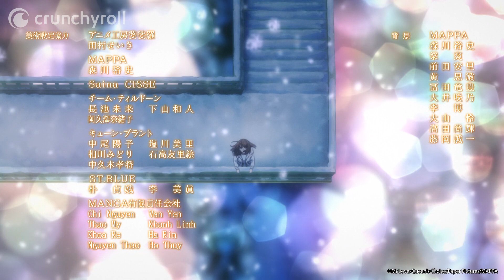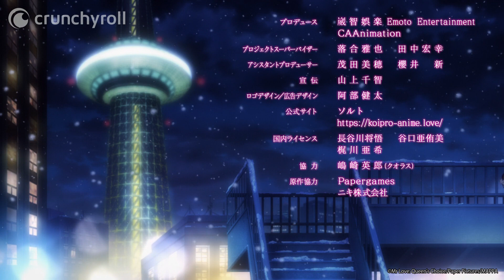"Maiorikitekita Yuki (舞い降りてきた雪)" by Konomi Suzuki | Mr Love: Queen's Choice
Che ending dolcissima!

Dopo aver ereditato la società del padre, una giovane donna incontra quattro uomini, quattro "evolver" che porteranno alla luce un'imponente cospirazione che nasconde la verità sulla morte di suo padre e sui suoi ricordi perduti.